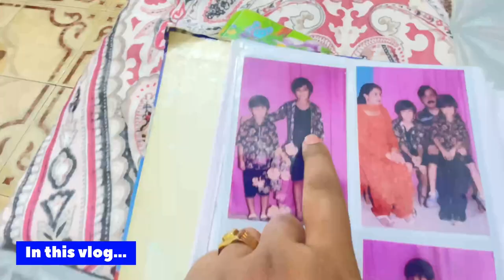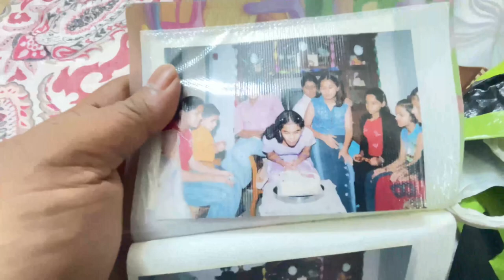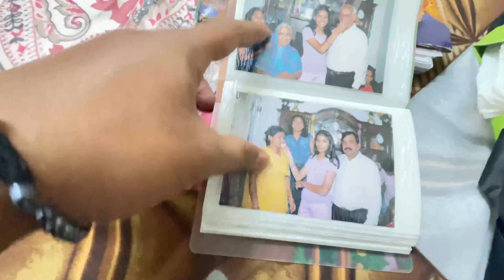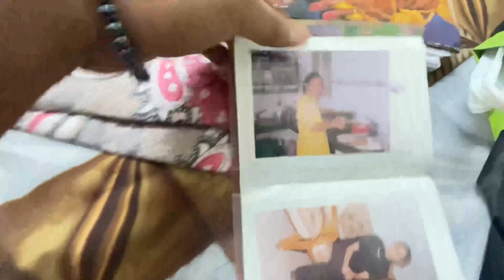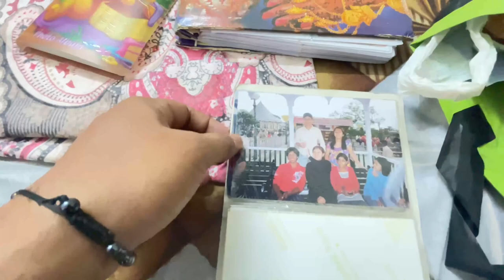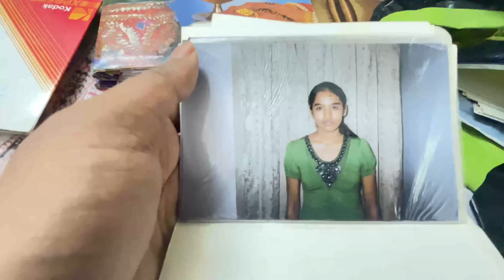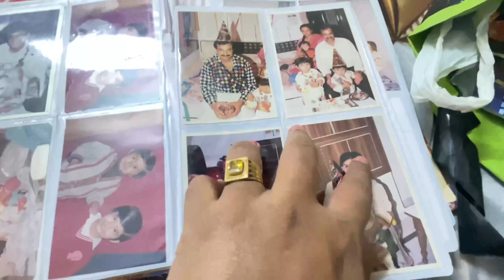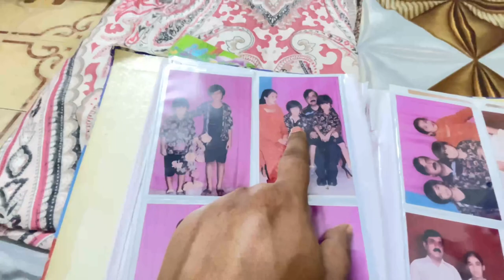Wife Ka Bachpan | Wife का बचपन देख के अपना बचपन याद आ गया 🥲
Biwi ka Bachapan

Hello Guys

कैसे हो आप सब लोग आज का यह व्लॉग अलग होने वाला है जिसमें मैंने आज अपनी बीवी का बचपन दिखाया है मुझे पता हैं आप लोगो का भी ऐसा कुछ होगा बने रहे मेरे व्लॉग में

             - ​⁠@Pahadihilltop  ( Instagram )